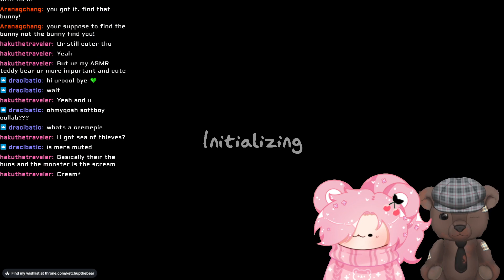Learning how to play Phasmophobia with Teddymera! We eat crème pies and do the Easter event!~ PT2